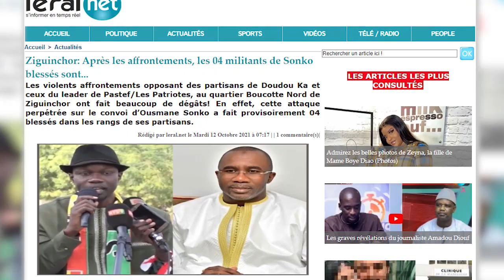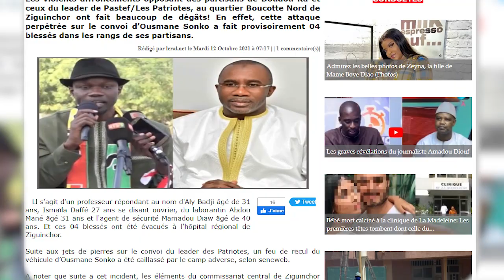Ziguinchor Après les affrontements, les 04 militants de Sonko blessés sont